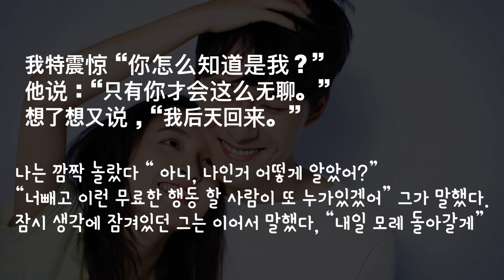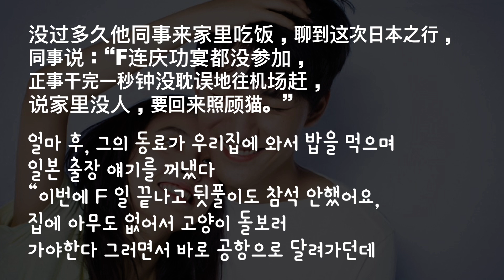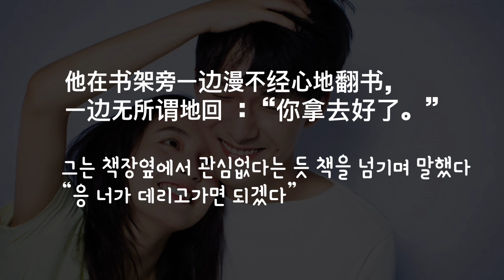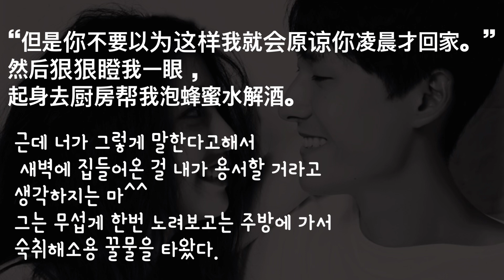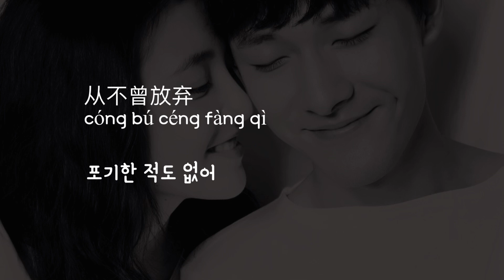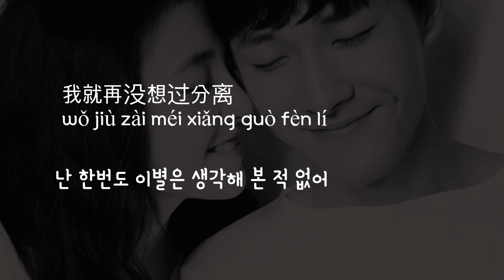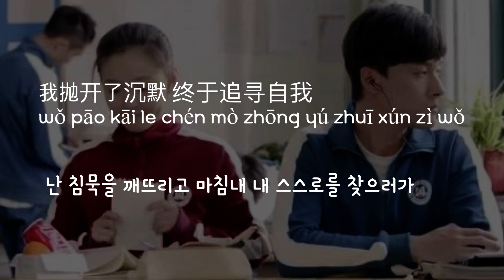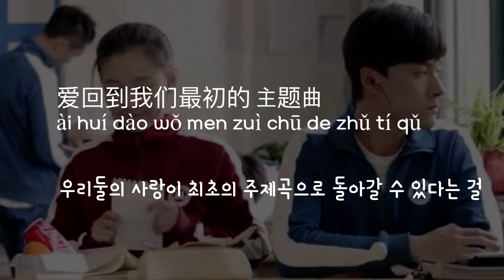[오디오북] 아지희환니 짧은 에피소드 & OST 我只喜欢你 原著小说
이번에는 제가 개인적으로 재밌게 본 책의 에피소드 제일 앞부분 3편을 가져왔어요!!
읽을 때 노래는 빼봤답니다